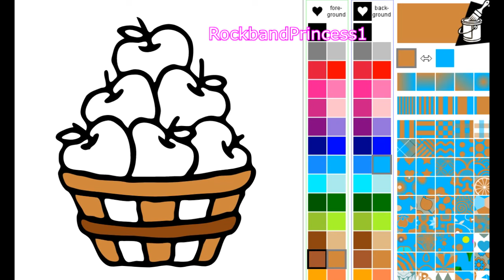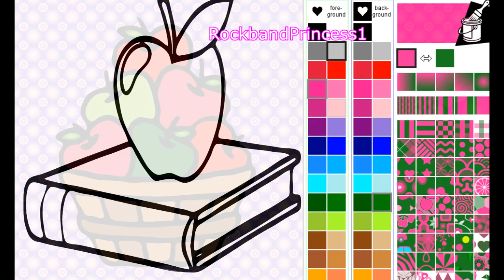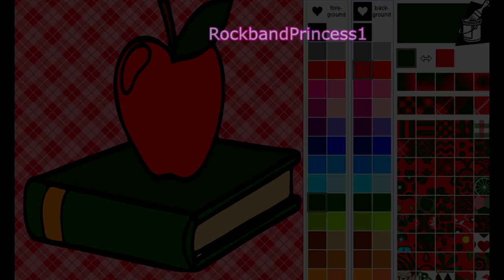Apple Coloring Pages - Coloring Pages For Kids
Today kids can enjoy coloring pages and coloring books found online. Enjoy the relaxing coloring - pictures, pages and sheets - online with No paint needed.
Have fun coloring in program - for pc, for mac and for ipad.

See our coloring book playlist online features :
Find coloring pages for - flowers, dogs, animals, cats, bears, butterflies  - for girl toddlers, for boy toddlers, for elementary students, for adults - for all ages!
Coloring pages of - spiderman, spongebob  - for boys .
Coloring pages of - disney, princesses, cinderella, barbie - for girls .
Coloring pages for - easter, lent, christmas, halloween, thanksgiving, happy birthday, valentine, st patrick's day,  - of  religious and religion, symbols - of christian, hindu -  for teachers, for preschoolers, for home.
Coloring pages for - the classroom, for teachers -  number 1 - 11, number 12 - 20,  alphabets - for education, learning and materials - for students,  for school age.
Printable - coloring pages and activities for you to - color online or print off - on computer.